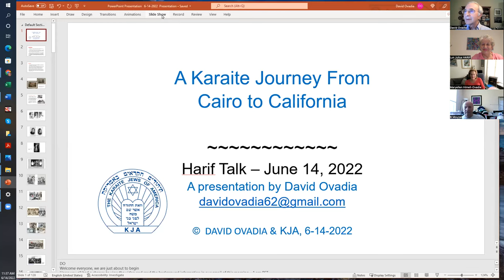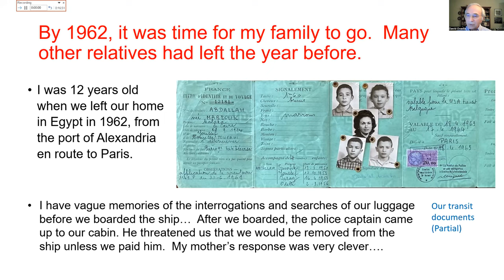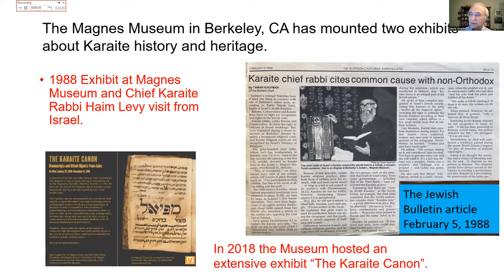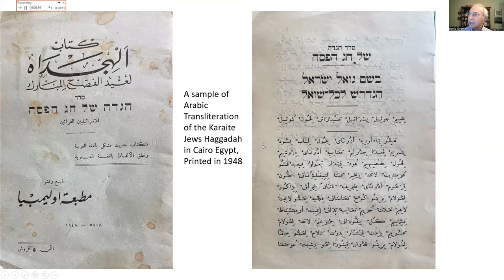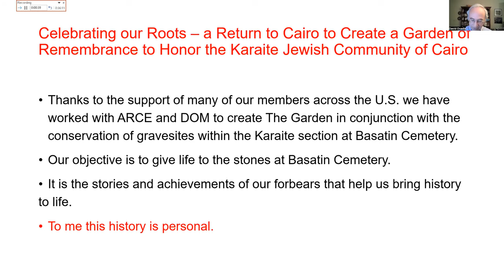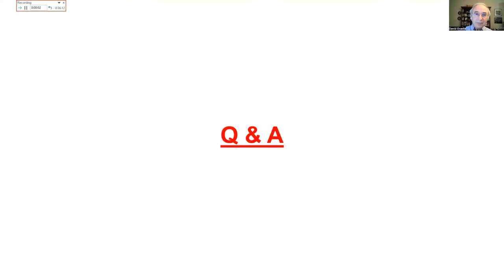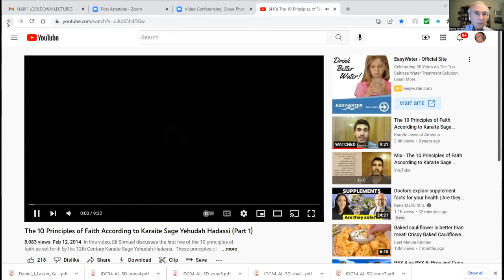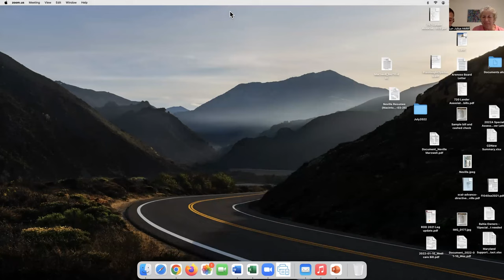A Karaite journey from Cairo to California (Harif, 14 June 2022)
David Ovadia was born in Cairo and left Egypt at the age of 12 with his family for Paris, subsequently settling in San Francisco, California. Passionately committed to preserving the heritage of his Karaite Jewish community of Egypt, at the same time ensuring that its traditions remain relevant in a changing world, David continues to serve as President of the Karaite Jews of America after multiple terms.  He also heads up Congregation B’nai Israel in San Francisco, the only Karaite synagogue in the US.

The Karaites (literally ‘Readers’ in Hebrew) are an ancient branch of Judaism that relies on what is written in the Torah without turning to the oral law.  How can this small minority survive and maintain its distinct traditions